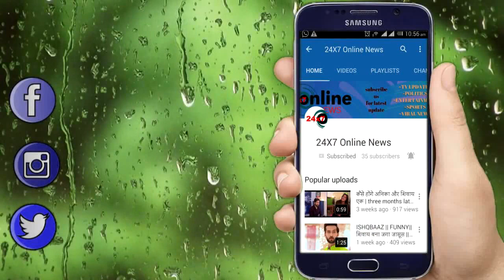KUNDALI BHAGYA || SRISHTI के हाथ लगेगा SONAKSHI का ये घिनौना वीडियो